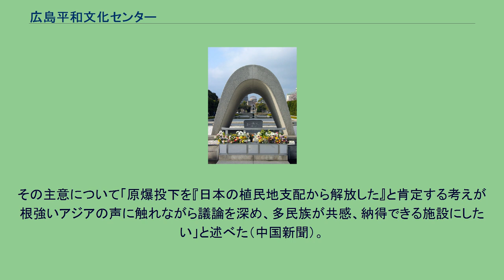広島平和文化センター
中区_(広島市)
公益財団法人広島平和文化センター（ひろしまへいわぶんかセンター）とは、広島平和記念資料館の運営などをする公益財団法人。
2011年（平成23年）7月1日現在、会長は広島市長の松井一實、理事長はスティーブン・リーパー。
山田節男市長の構想に基づき、1967年（昭和42年）10月13日に広島市の一部局として発足したのが始まりであるが、これに先行する構想として広島流川教会の牧師であった谷本清の「ヒロシマ・ピース・センター」構想がある。
この構想は被爆者治療を目的とする病院・被爆被害の研究機関・これに付属する展示施設・世界の平和問題を研究する研究機関を設けるというものだったという。
これは後に、広島赤十字・原爆病院、放射線影響研究所、広島平和記念資料館、広島大学平和科学研究センター、広島市立大学広島平和研究所、広島平和文化センターなどに繋がる。
理事長には原水禁・原水協の分裂を考慮して両団体関係者以外の広島の人を起用してきた。
秋葉忠利市長になってからは広島以外の人間を登用している。
2007年（平成19年）4月23日に理事長に就任した米国人スティーブン・リーパーは、同年5月30日、原爆資料館（広島市中区）を運営する広島平和文化センターの展示内容を見直す検討委員会に、中国・韓国などアジア出身の委員を起用する方針を明らかにした。
その主意について「原爆投下を『日本の植民地支配から解放した』と肯定する考えが根強いアジアの声に触れながら議論を深め、多民族が共感、納得できる施設にしたい」と述べた（中国新聞）。